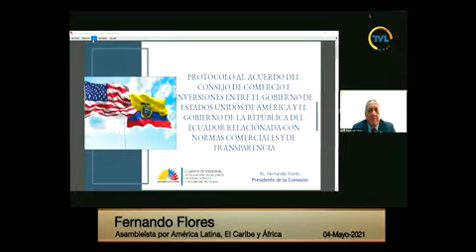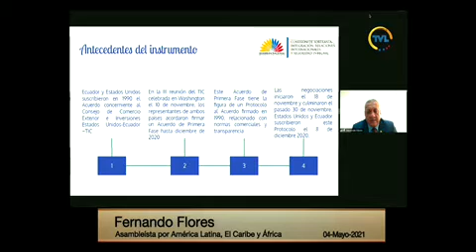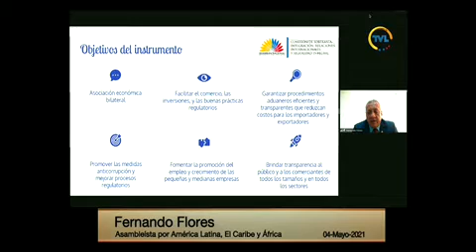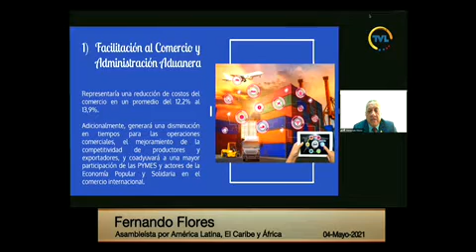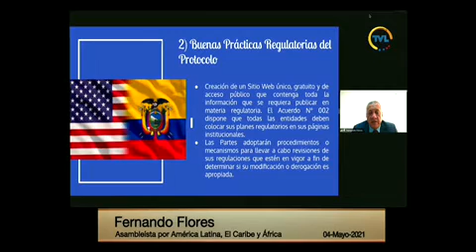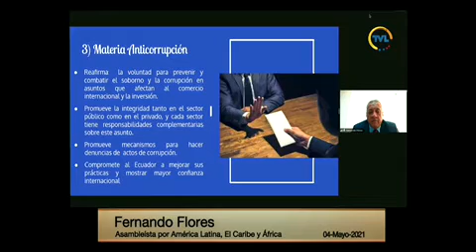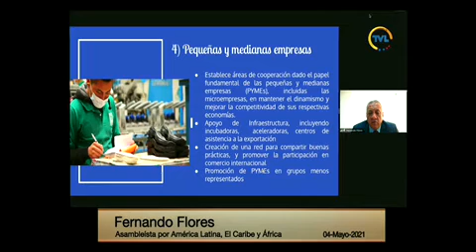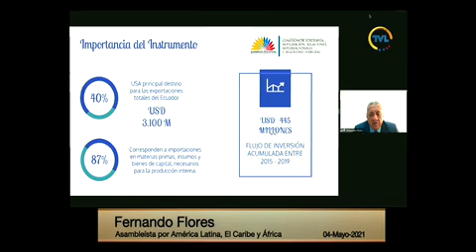Fernando Flores - Sesión 704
04 de mayo de 2021
Informe que recomienda la ratificación del Protocolo al Acuerdo del Consejo de Comercio e Inversiones entre el Gobierno de Estados Unidos de América y el Gobierno de la República del Ecuador relacionada con Normas Comerciales y de Transparencia.